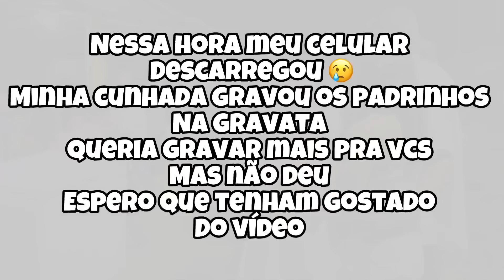Casamento civil e depois um festão na roça/ olha o que o noivo fez 😅